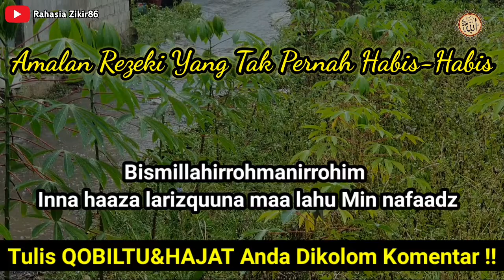Cukup Hanya Baca 1x !! Rezeki Akan Datang Dengan Cepat, Cepat Kaya Mendadak, Uang Takkan Habis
Hai Teman - temanku Semua... apa kabar semua semoga baik-baik saja.
Dividio kali ini kami akan membagikan sebuah amalan yang bisa anda lakukan di rumah, khususnya amalan tentang kerejekian. . .seperti apa vidionya.
langsung simak sampai selesai saja yah.

jangan gunakan amalan ini untuk sembarangan
dan semua keberhasilan atas izin Allah SWT,

SILAHKAN TULIS QOBILTU & HAJAT ANDA DI KOLOM KOMENTAR AGAR bisa kita aminkan bersama-sama, Terima kasih 🙏